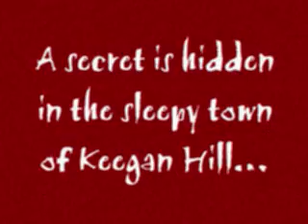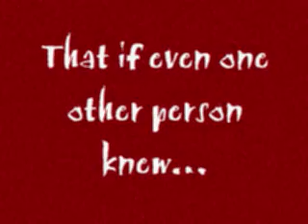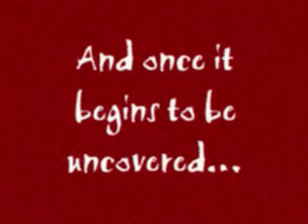"The Secret" Trailer - CANCELLED UNTIL FURTHER NOTICE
A lot of things went wrong when I tried to make this.
- I deleted my Sims
- I had to uninstall the game
- When I re-installed it, it took forever for me to get the game to work
- I didn't have enough free time.  When I did have time, I wanted to relax
- I wanted to limit my distractions at college.  The Sims is a HUGE distraction.
- My computer monitor started acting weird, making it difficult to use.  (It's still like that, but it's not as bad.  If I move it, it seems to go back to normal for a bit.)
- My computer got slow.
- I lost the story.  It's still in my head, but it's fragmented.
- I don't have the patience to re-learn Windows Movie Maker.  I have the "Live" version of it.  It's newer, and I had difficulty figuring it out for something as simple as a single clip for a project.
- After over two years, my in-game video recording abilities have gotten rusty.

So, I probably won't be re-starting this.  If I did, I'd have to do everything over.  If I do the story, it'll be in writing.  I would put it up on thesims3.com exchange and/or my own blog.

This is sort of a trailer for my new Sims 3 series, "The Secret".
Auditions are still wide open though! Please do audition!
All parts are open!
Please audition!
And I also need guys. I've noticed that people tend to fill all female roles, but still need guys for male roles
So, yeah.

~Kim :)